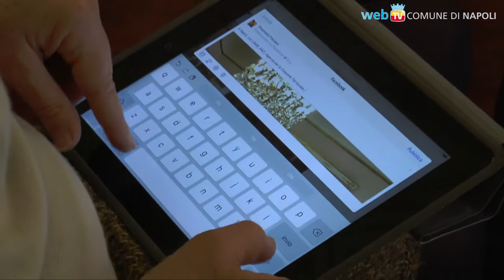Città Metropolitane ed Inclusione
A Napoli si incontrano l'Ufficio Nazionale Antidiscriminazioni Razziali (UNAR) della Presidenza del Consiglio dei Ministri, e le Città metropolitane, sul tema della Strategia Nazionale di Inclusione dei Rom, Sinti e Caminanti (2012 – 2020): sul tavolo temi come il lavoro, la scuola, la sanità e le problematiche abitative.